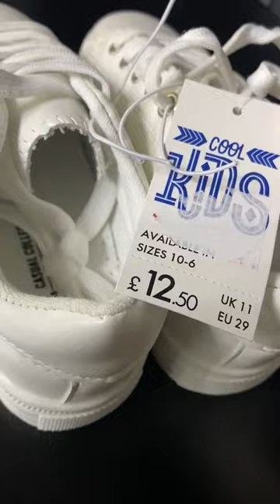Matalan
We are UK importer of ladies and kids stuff,the Best Products, Cheap Price, Branded Products, Branded, Imported, UK united kingdom, England, Clothes, Shoes, Ladies accessories kids accessories gents accessories etc.